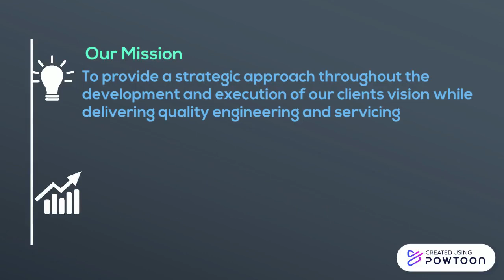Eagle Infra India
Eagle infra is a young company with its origin based in Mumbai, offering a superior technology with variety of services dealing in civil engineering works. Eagle infra has a deep experience in dreaming sector of new civil works, waterproofing, restoration, finishing, structural glazing, building construction and maintenance, etc.
     The company serves its customers at every project phase, from strategy making through design, project management and implementation. Eagle infra has ability to combine the right equipment with our experienced engineers and project managers ensure that your site is ready on time even on an accelerated schedule.